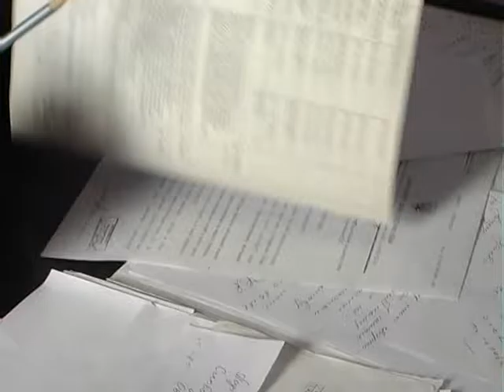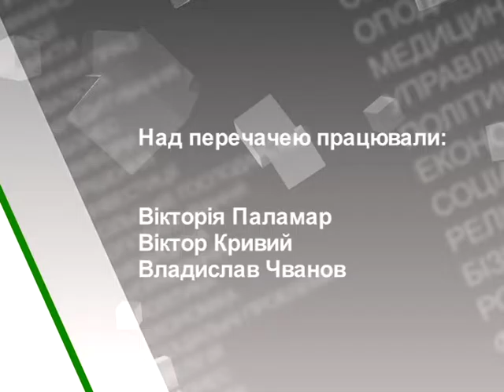Деталі (ОСББ) 12.09.16